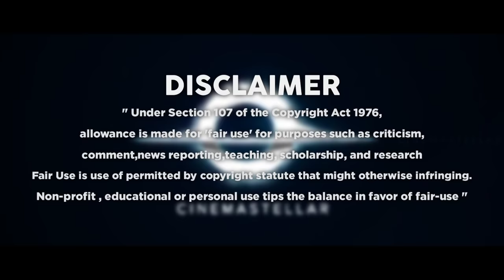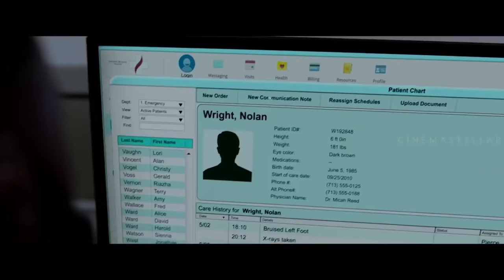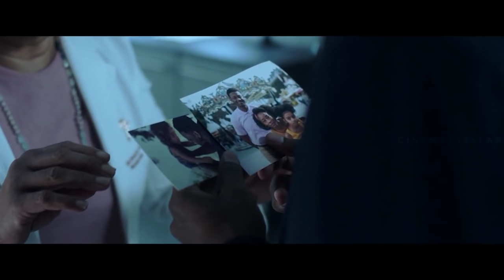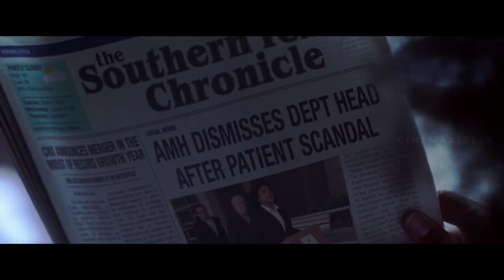Black Box Movie Explained in Malayalam | മനുഷ്യന്റെ ഉപബോധമനസും അതിലുള്ള ഓർമകളും | Cinemastellar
Black Box Full movie explained in malayalam by Cinemastellar + Black Box Ending Explained in Malayalam.
Black Box is a 2020 American science fiction horror film directed by Emmanuel Osei-Kuffour Jr. and written by Emmanuel Osei-Kuffour Jr. and Stephen Herman.
TimeCodes[chapters]
00:00 - Intro
00:08 - Plot Summary
23:00 - Ending Explanation of Black Box
26:00 - Outro
RECENT UPLOADS [ Movie Explained in Malayalam ]

Ns : ടെലഗ്രാം ചാനെലിൽ ജോയിൻ ചെയ്തതിനു ശേഷം ഏത് ചിത്രം ആണോ വേണ്ടത് അതിന്റെ സ്പെല്ലിംഗ് തെറ്റാതെ മുകളിൽ കാണുന്ന സേർച്ച് ബാറിൽ സേർച്ച് ചെയ്താൽ ലഭിക്കുന്നതാണ്.
ഇനി ലഭിക്കാത്ത പക്ഷം നമ്മുടെ തന്നെ ടെലഗ്രാം ഗ്രൂപ്പിൽ Request ഇട്ടാൽ അപ്ലോഡ് ചെയ്യുന്നതായിരിക്കും.

⚙️ഞങ്ങളുടെ പണിയായുധങ്ങൾ🔧

മൈക്ക് (mic) : RedGear HellScream , Boya By M1
ഫോൺ (phone) : Realme 7
പിസി (P.C) : HP Intel®Core™ i3 -6006U
എഡിറ്റിങ് (editing) : Kinemaster , Davincci Resolve 16
തംബ്നെയിൽ (Thumbnail) : Pixellab , Picsart
ഡിസൈനിങ് (Designing) : Anandhu
നറേഷൻ (Narration) : Anandhu

or you can use any of the above social media.